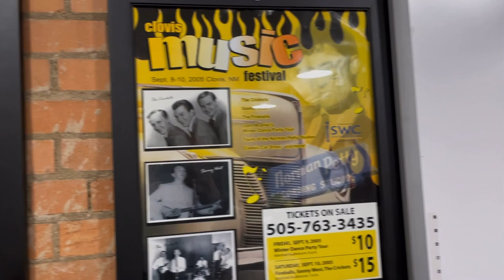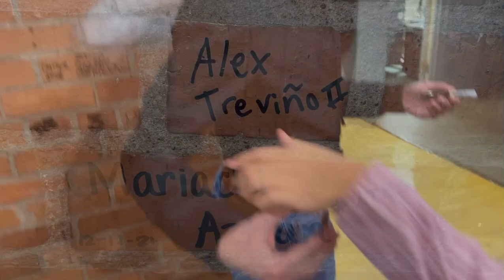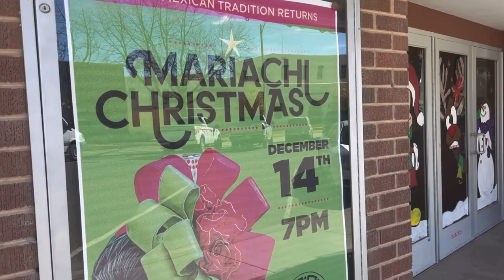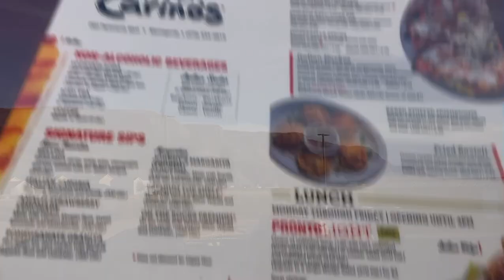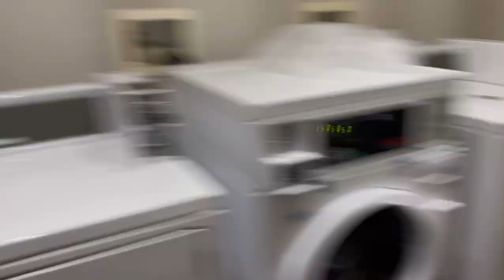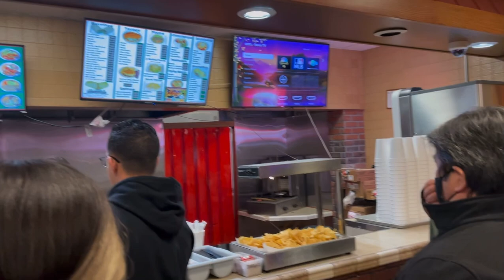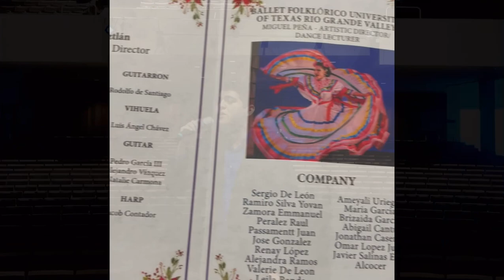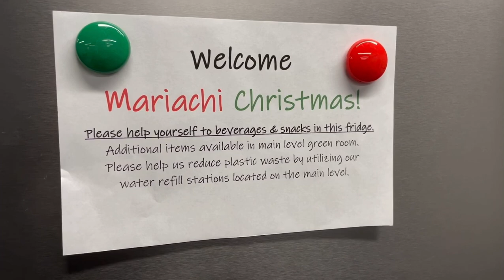Mariachi Aztlan Christmas Tour! 🎄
This video shows some of the highlights from our Christmas tour and do not include the long hours of rehearsals. Concert videos may appear on my channel soon! Hope you all enjoy!